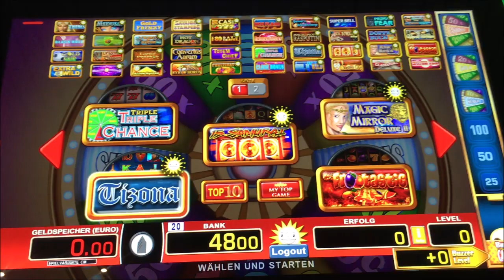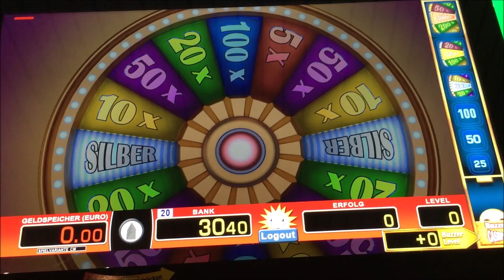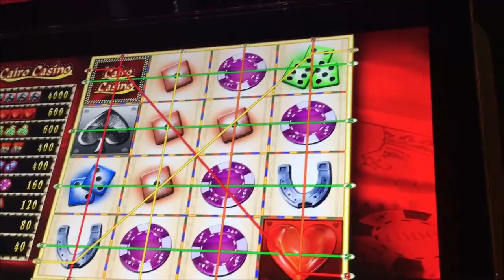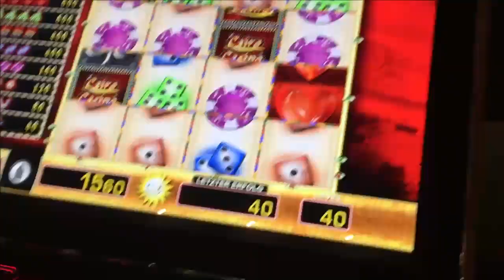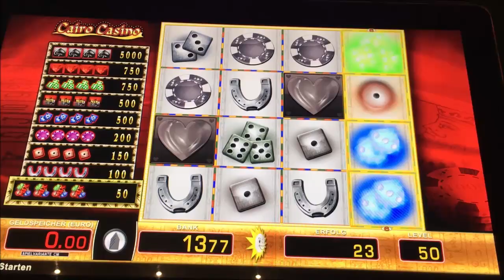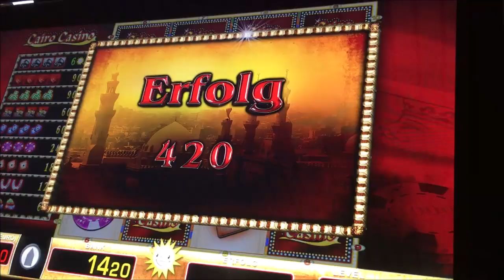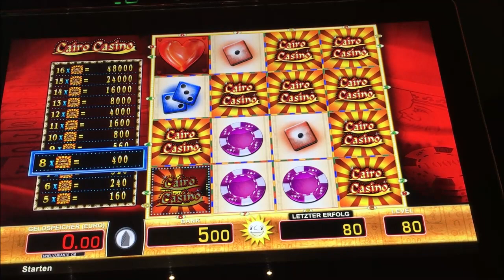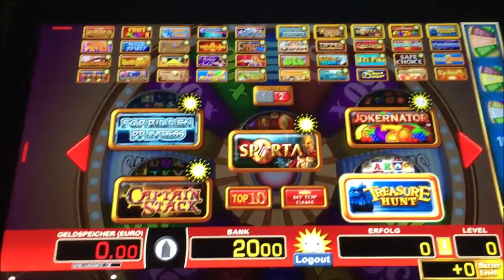Lets Play Spielothek Tag 79 Teil 3